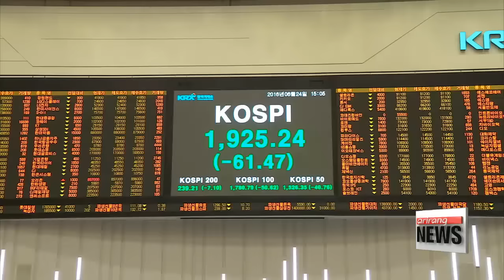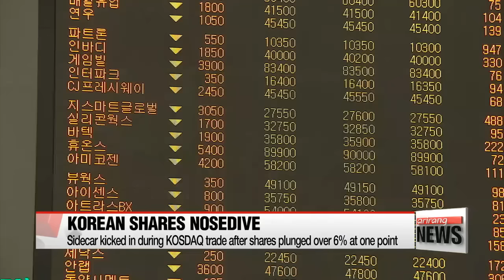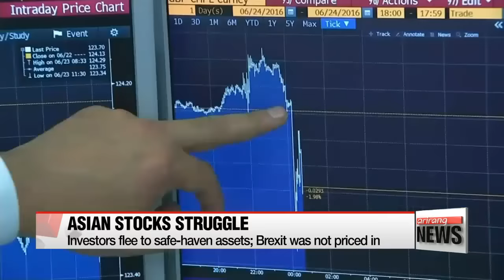Global markets in turmoil after Brexit decision sent shockwaves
주가 급등락 + 정부, 필요시 시장 안정조치 추진
  We've seen a rollercoaster reaction from world markets.
Korea is no exception.
We go live to our Hwang Ji-hye at Korea Exchange for more on the market reaction.
Ji-hye, the end of that 43 year membership is putting strains on local shares today.

  It sure was a frightening day for many investors...
The benchmark Kospi opened above the 2-thousand level on the back of hopes that Britons will decide to remain in the 28-nation regional bloc.
  But... the final results sent the index plunging to one-thousand-925,... closing down around three percent.
The same goes for the country's tech-heavy Kosdaq.
The index erased all of its earlier gains... and shed a whopping 4-point-7 percent today.
After poll results started to put the leave campaign in a stronger lead, its shares plunged,... triggering a sidecar.
 We've seen two sidecars kick in so far this year, including today's.
The system acts like a circuit breaker that suspends transactions for five minutes... when shares rise or drop by three percent, or futures by six percent or more... for over a minute. The tech-heavy index saw both slide beyond the six percent mark, triggering the temporary halt.
  The Korean won also weakened significantly against the greenback,... and traded at one-thousand-179 won, weakening by nearly 30 won from the previous close.

  What about other markets?

 Well, not surprising at all, Asia saw some massive plunges today.
 The Nikkei closed down nearly eight percent, and its futures at one point shed over eight percent, putting a circuit breaker in motion.
  Chinese stocks plunged as well with the Shanghai Composite down around one percent, Hong Kong's Hang Seng also closed down almost three percent.
 This all comes as investors are now looking for safer assets with the Brexit actually taking place.
And as you said... markets haven't been pricing in that uncertainty so the trend has been further amplified throughout world markets.
  The British sterling once plunged to a more-than-30-year low against the U.S. dollar as you heard earlier,... down nearly 10 percent.
  The Japanese yen... which is traditionally considered a safe haven surged to its strongest level since 2013,... once trading below one-hundred yen against the greenback.
This prompted Bank of Japan Governor Haruhiko Kuroda to say he's open to provide sufficient liquidity including swap lines among six central banks.
  Gold, another safe asset, also rallied, jumping around eight percent, hitting one-thousand-355 dollars an ounce around noon-- the highest price since 2014 in Asian trade.
This was Hwang Ji-hye from Korea Exchange.